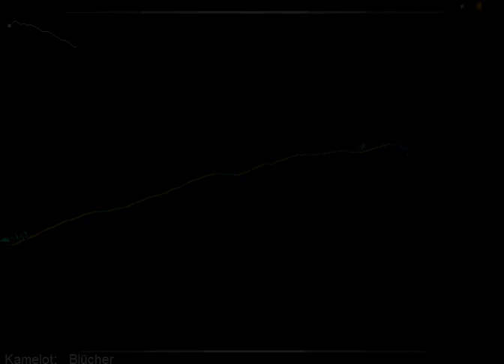Kamelot - Blucher - Audiosurf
Just a quick run of Blucher by Kamelot from the album Ghost Opera. The game is Audiosurf, recorded using Hypercam 2 and the internal mic on my laptop. All copyrights belong to their owners, I only claim responsibility for creating this video.

Yes, I know there's odd popping noises throughout the song, it's from a chat that I had open at the same time as the recording. Ignore them or not, it's your choice.